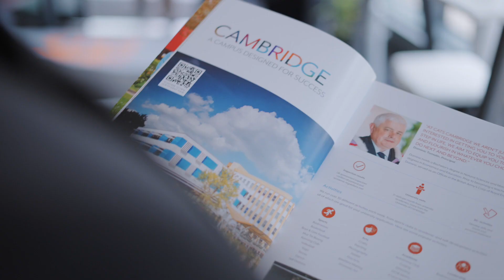A levels at CATS Cambridge - Part 2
Discover A levels at CATS Cambridge in our second A levels video.

A levels are the classic British path into higher education and offer an excellent route to study at high ranking UK universities. A levels are a highly regarded qualification, and can open the widest choice of UK universities.

A levels are a focussed qualification of three subjects and English studied over two years, with examinations in the second year. At CATS Cambridge our A level delivery is specifically designed for motivated international students, with additional English language support to help them excel in their studies. We offer a wide range of subjects we work with each student to choose the best combination to achieve their university goals